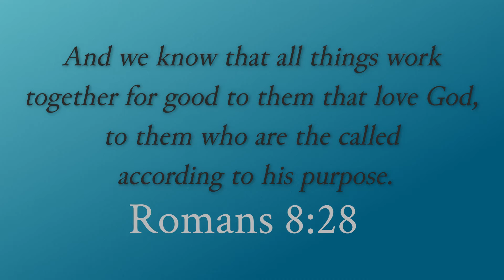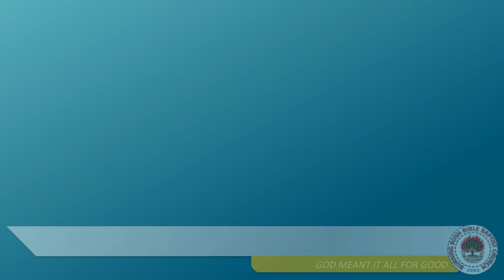God Meant It All For Good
Words and Music by David Smallwood
Arranged by Aaron Mast

Performed by:
Sis Elyza Alagao
Bro Mark Villeges
Sis Sharon Redillas